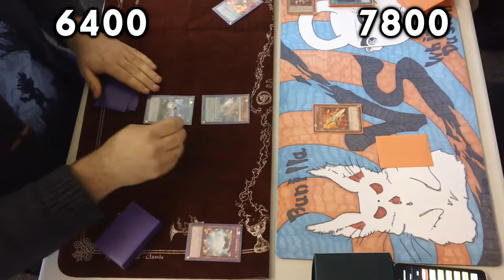Qliphort Vs Volcanic G1 | WGW Northampton (7/3/15)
Lewis playing his Qliports VS Rob and his Volcanic's. Game 1!!!